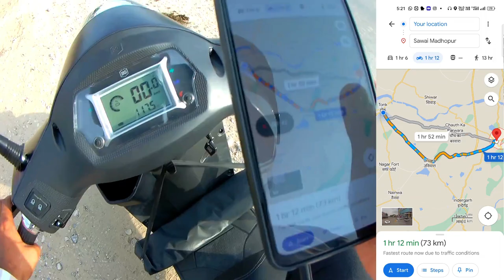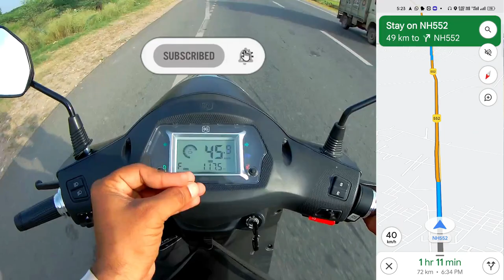Bgauss C12 i max | Speed test according to Google maps | Eco & Sports Mode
Bgauss c12  top speed test
bgauss c12 imax eco & sports mode